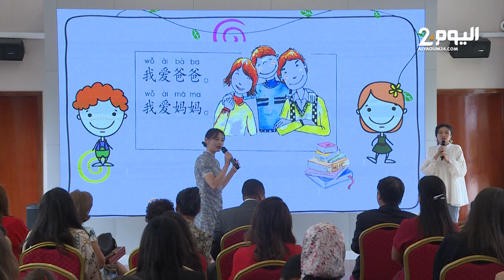الصين تدعم مشروع "تأشيرة نحو العالم" لتعريف التلاميذ المغاربة على ثقافة البلد